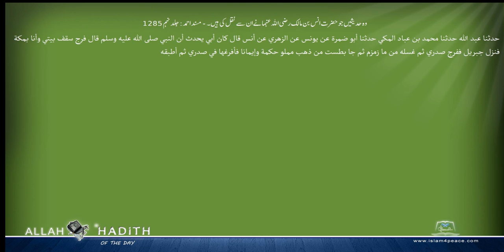وہ حدیثیں جو حضرت انس بن مالک رضی اللہ عنہما نے ان سے نقل کی ہیں ۔ مسند احمد Musnad Ahmad Islam4